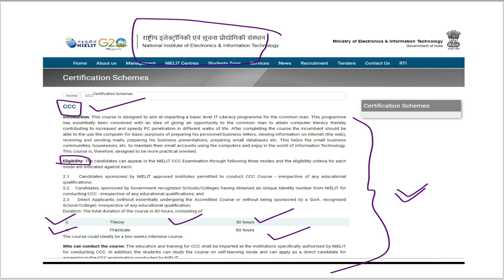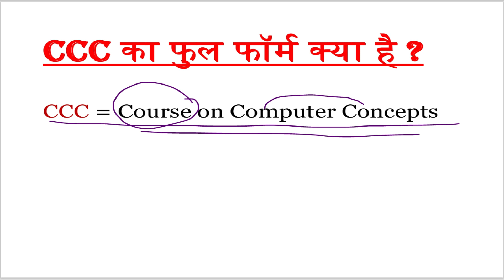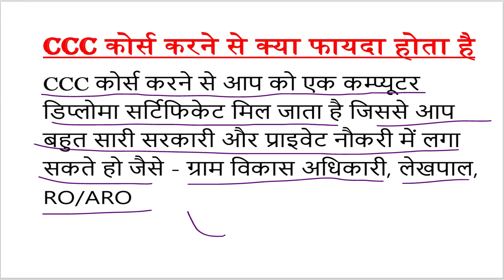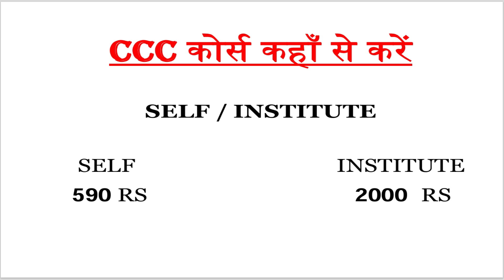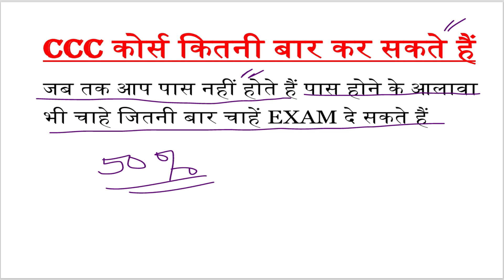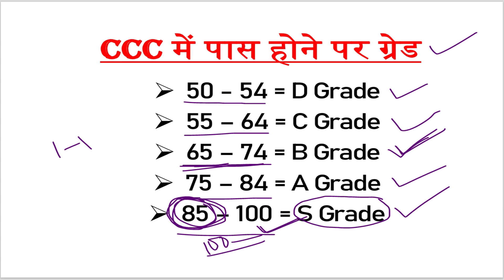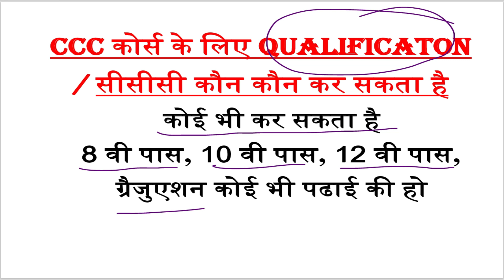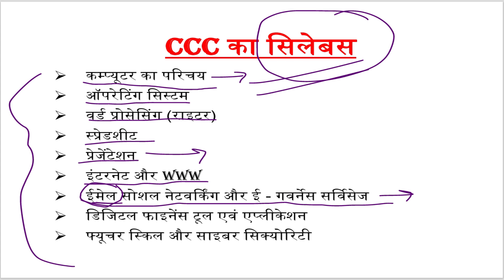What is CCC Computer Course? | CCC Course में क्या सिखाते हैं?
Hello,
where you can learn Basic computer course, CCC Course, DCA Course, DFA Course & Also computer related Awareness.
In this Channel, you will get more videos related to computer knowledge and basic computer content.
(Tech With Pramod), (@Tech_With_Pramod)

Your Queries 👇👇

CCC april 2024 Questions
CCC april  questions
CCC exam previous questions with answers
CCC previous questions with answers
ccc previous question answer
ccc april 2024
ccc course
ccc exam
CCC मैराथन क्लास
ccc marathon class
what is ccc course
what is basic computer course
govt job computer course
basic computer course
computer course
syllabus of ccc course
ccc complete course
ccc computer course kya hai
ccc computer course in hindi
ccc computer course notes pdf
what is ccc course in hindi
computer course for govt job
ccc computer full course in hindi
basic computer
computer basics
ccc computer course exam paper in hindi
computer
doeacc ccc course
ccc course
nielit ccc paper

Tech With Pramod
computer gk in hindi
computer gk
computer
computer question in hindi
computer quiz
computer imp gk in hindi
computer questions
computer gk hindi question answer
top computer question in hindi
important computer mcq in hindi
computer knowledge
india computer gk
Learn Computer
computer,
computer basics,
computer basic knowledge,
basic computer knowledge for competitive exams,
computer knowledge,
computer gk
computer class
computer general knowledge
computer skills
computer literacy
basic computer knowledge in india
computer basic general knowledge
basic knowledge of computer keyboard
basic computer knowledge in hindi full
computer basic knowledge for beginners